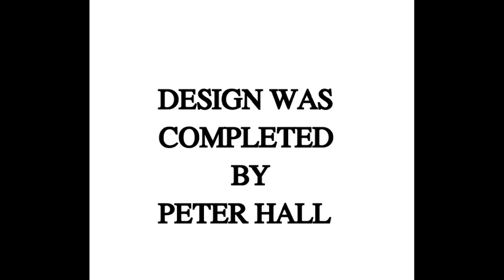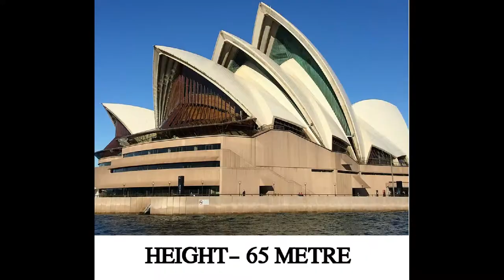SYDNEY OPERA HOUSE | SYDNEY OPERA HOUSE IN HINDI | SYDNEY OPERA HOUSE IMAGES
This video will give you everything you should know about | SYDNEY OPERA HOUSE |
The voice is mine, texts are my own written, background music is copyright free, images and video clips  are copyright free because they are from free stock photo and video providing websites.
A big thanks to all our image and video clip providers.